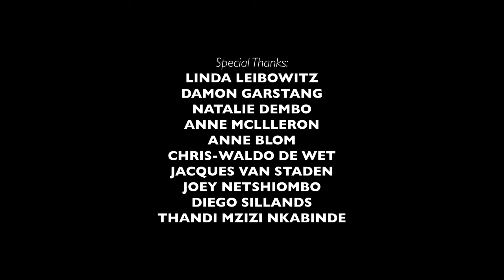Sizindlebe | We Are Ears | SEASON 9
From names to musical notation, and textual refrains to free-flowing movement and gesture, Sizindlebe | We Are Ears is an ensemble performance of second translations that, through a series of simultaneous performative vignettes, deals with the complexity and simultaneity of translation.

PERFORMERS | Maya Muratoglu, Kamogelo Molobye, Indalo Stofile, Zimbini Makwetu, Muzi Shili, Sibahle Mangena, Khutjo Green, Xolisile Bongwana, Thulisile Binda, Bongile Gorata Lecoge-Zulu, Nava Derakhshani, Anathi Conjwa, Pule Welch & Thabo Rapoo
DIRECTOR | Athena Mazarakis

SEASON 9 CURATORS  | Athena Mazarakis & Mandla Mbothwe

PRODUCTION MANAGER | Michael Inglis
CINEMATOGRAPHERS | Kutlwano Mabusela & Bukhosibakhe “Pantsulatographer” Khoza
EDITORS | Noah Cohen & Bukhosibakhe “Pantsulatographer” Khoza
STAGE MANAGERS | Rethabile Headbush & Khanyisile Ngwabe
ASSISTANT STAGE MANAGER | Kamohelo Sebudi
COSTUME & SET DESIGNERS | Nthabiseng Malaka, Masesi Hlatshwayo & Nthabiseng Makone
LIGHTING DESIGNERS | Michael Inglis & Guy Nelson
LIGHTING TECHNICIANS & OPERATORS | Matthews Phala, Themba Mthimkulu & Bongani Mpofu
AUDIOVISUAL & INSTALLATION ENGINEER | Cue Lighting & Sound: Barry Strydom

Special thanks:
Linda Leibowitz, Natalie Dembo, Damon Garstang, Anne McIlleron, Anne Blom, Chris-Waldo de Wet, Jacques van Staden, Joey Netshiombo, Diego Sillands & Thandi Mzizi Nkabinde